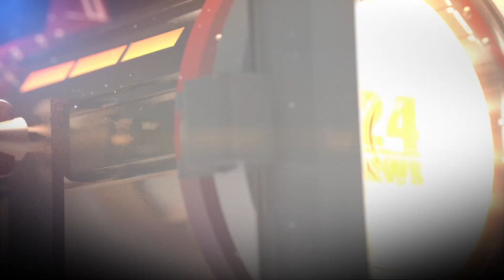Սասունը թշնամու տանկի վրա ա դատարկ ձեռքերով գնացել, Էդմոնն ի՞նչ խելքով է հարձակվում